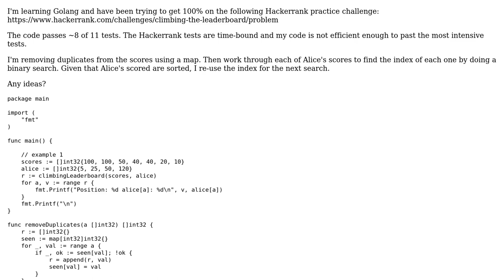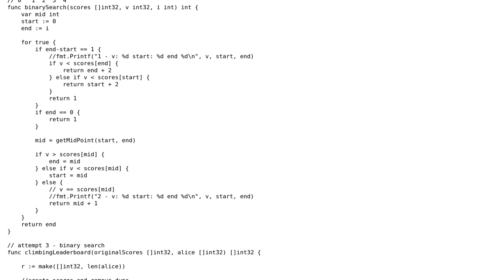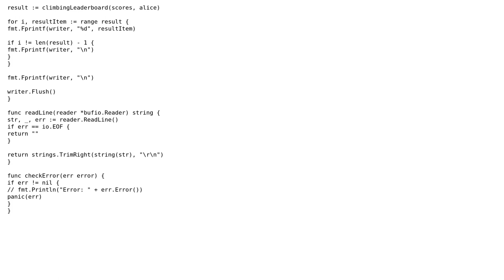Code Review: Inefficient binary search? Hackerrank - Climbing the Leaderboard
With thanks & praise to God, and with thanks to the many people who have made this project possible! You are responsible for your own actions.